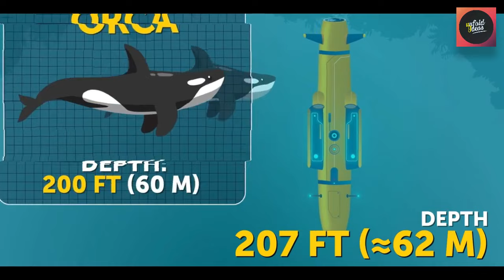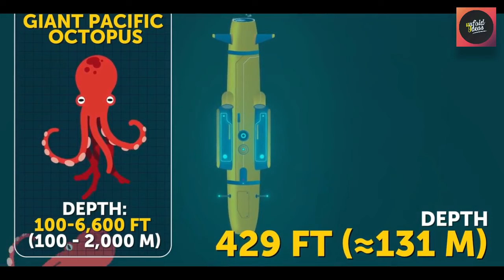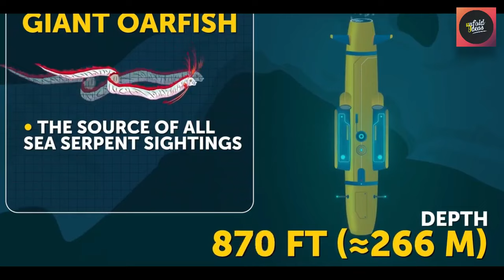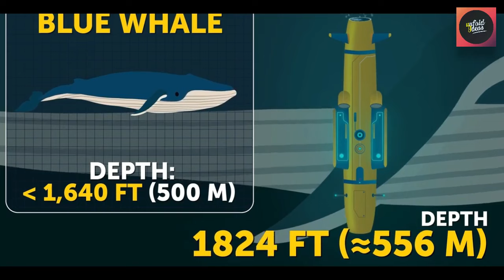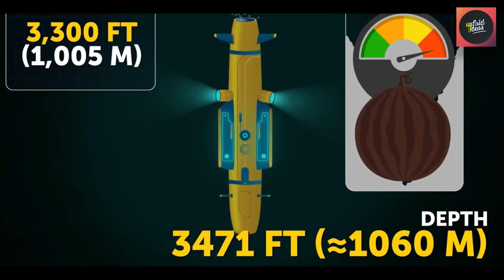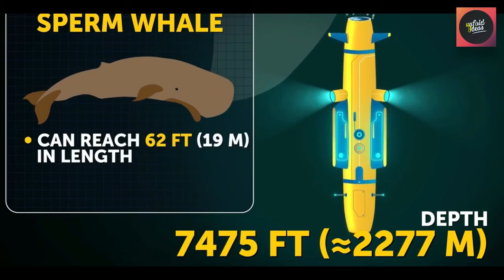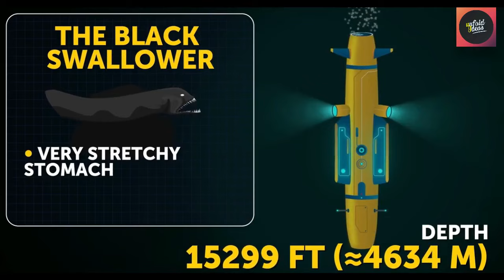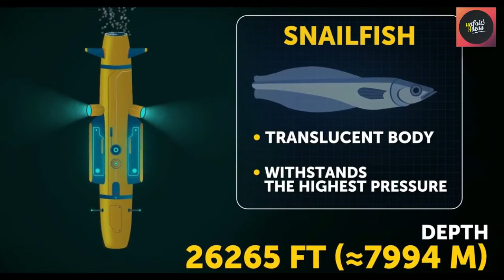കടലിനടിയിലെ ഭയാനകമായ കാഴ്ചകൾ | Let's us find What hides in the depth of the Mariana Trench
Mariana Trench
Deep Sea
Fishing
Atlantic Ocean
Churulazhiyatha rahasyanagal
PCD People call me dude
Psytech Malayalam